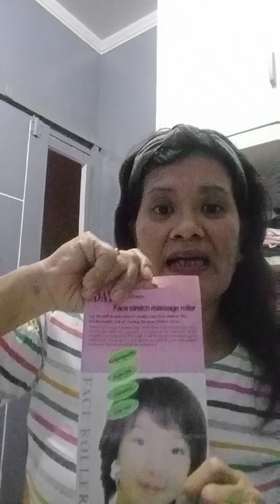Face Stretch Massage Roller video#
This roller massage time should be around 10 minutes.It can remove the laxation and edema.the reason of face laxation is because of the undeveloped expression muscle, it's very important to strain the expression muscle.